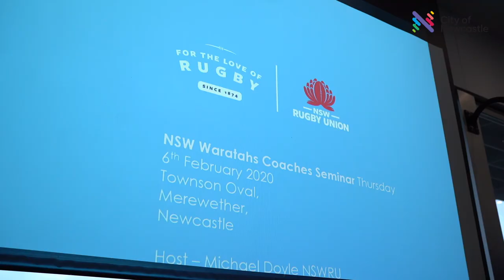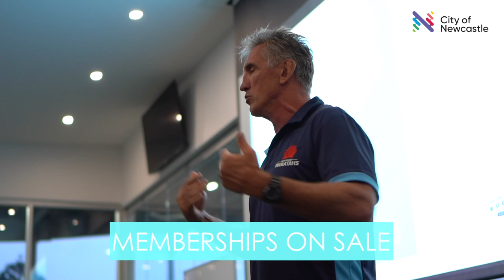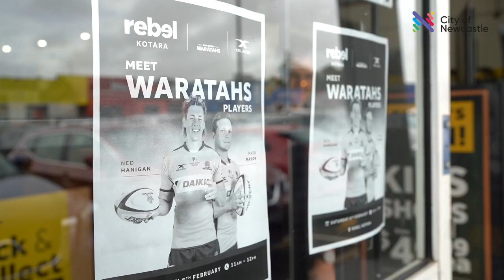The Waratah Way: Newcastle - Episode Seven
The Waratah Way is an in-depth look into the NSW Waratah’s 2020 Super Rugby season.

Go behind-the-scenes at NSW Rugby headquarters as the team comes together under new Head Coach, Rob Penney.